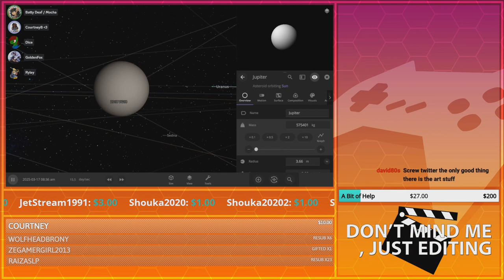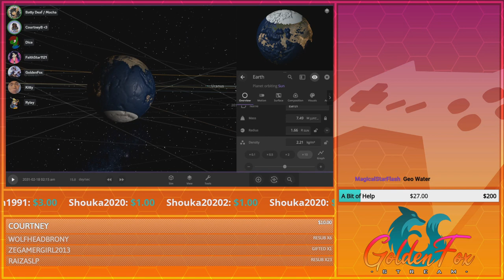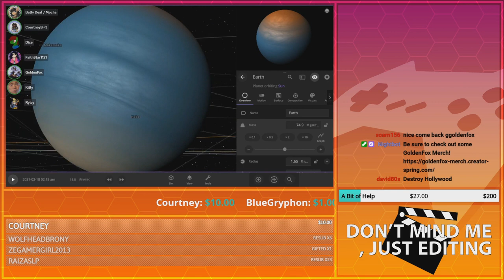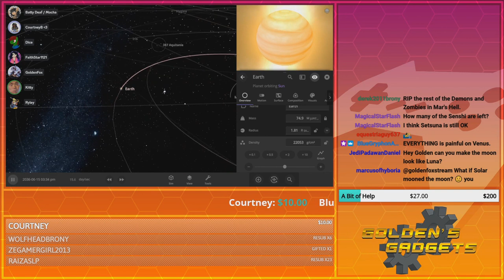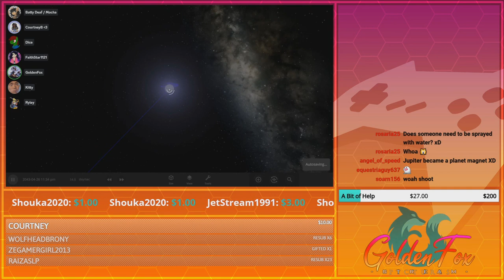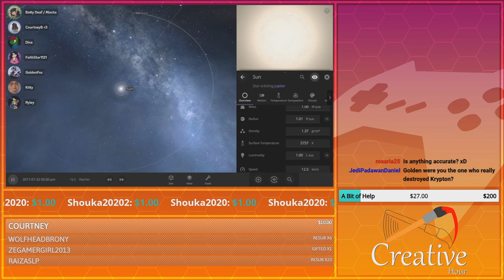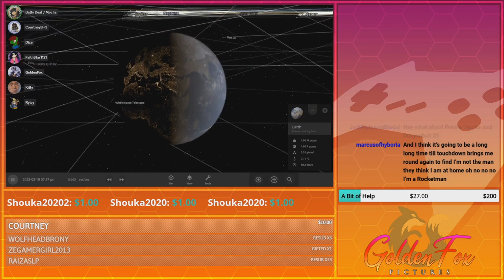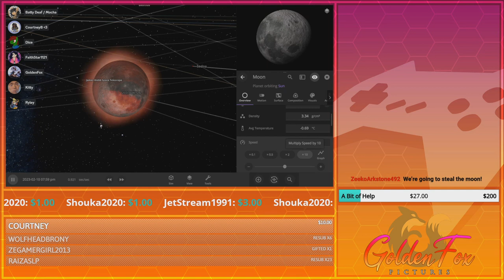Geometric Ocean! | GoldenFox Plays Universe Sandbox Pt. 4